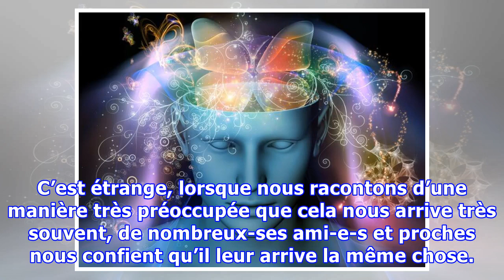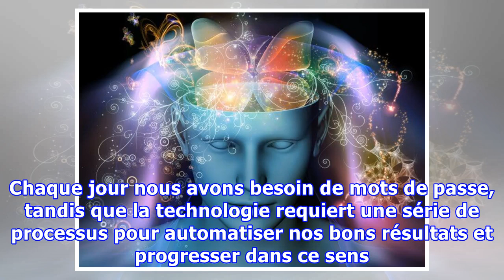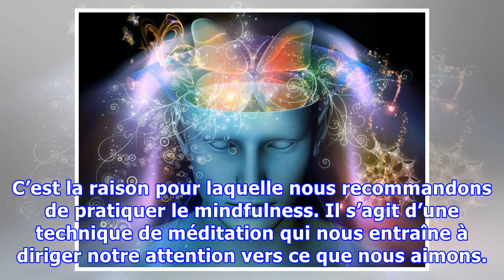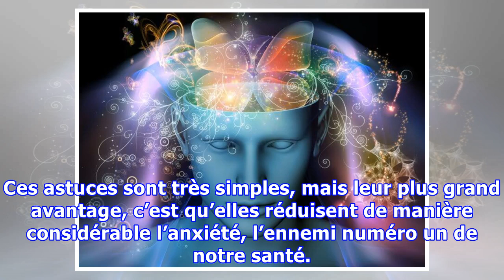Astuces pour améliorer la mémoire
Astuces pour améliorer la mémoire Pour améliorer la mémoire il est fondamental de l’exercer au quotidien. Ainsi, la concentration, la tranquillité et la confiance en nous peuvent être de grandes alliées pour atteindre notre objectif. Vous allez dans la cuisine et quand vous y arrivez, vous ne vous souvenez plus de ce que vous êtes venu y chercher ? Ne vous inquiétez pas, vous n’êtes pas la seule p...